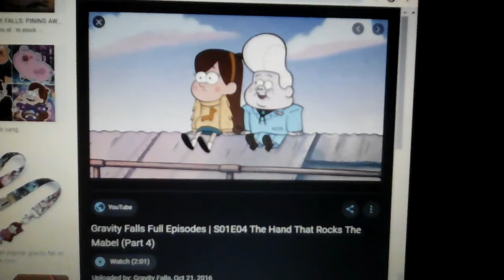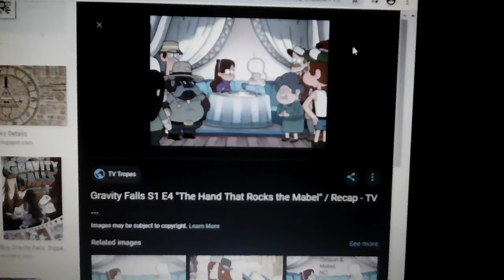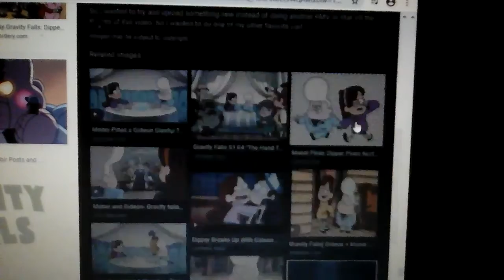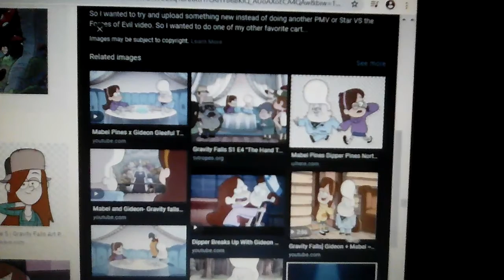Gravity falls mabel dan gideon : cover terbaru wali - lamar aku || by maya ✨ 🌟🌟🌟🌟🌟 🌟🌟🌟🌟🌟 ✨